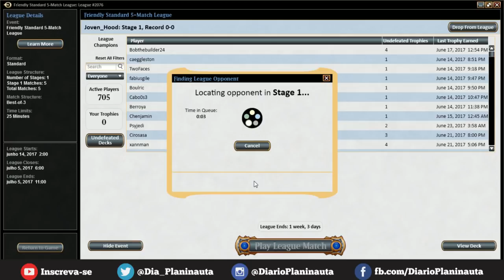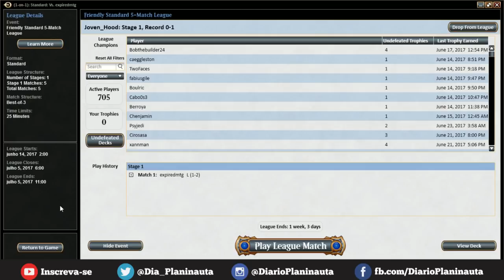Gameplay Standard | UR Control x Aetherflux Storm - MTGO League 1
Gameplay de Magic: The Gathering na plataforma Magic Online, jogando a Liga.

Acesse e compre com o código DIÁRIOPLANINAUTA2 para obter desconto em toda a loja, nas compras acima de R$100!